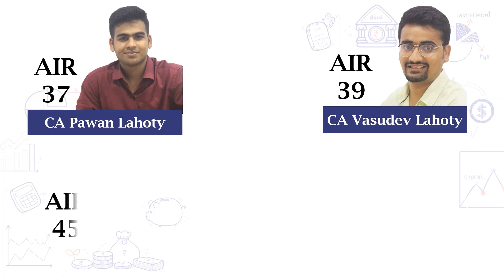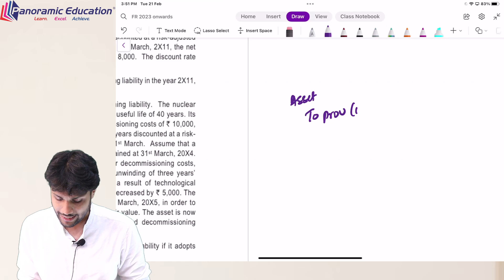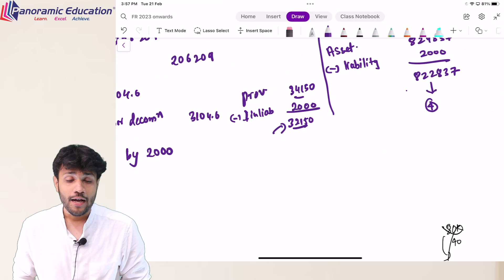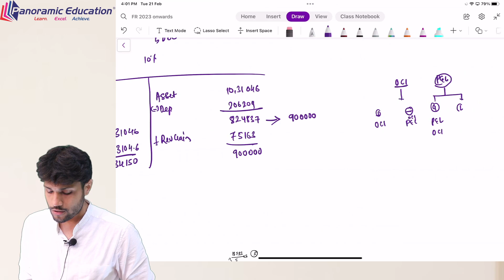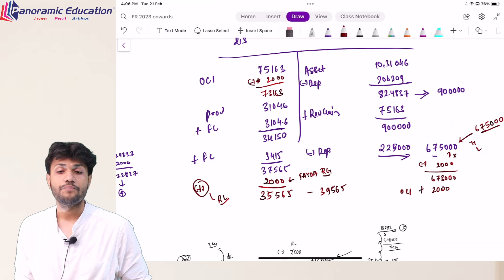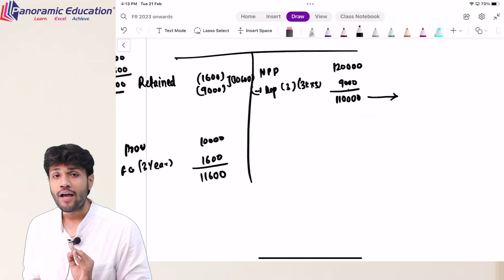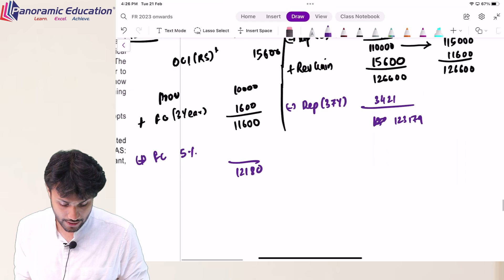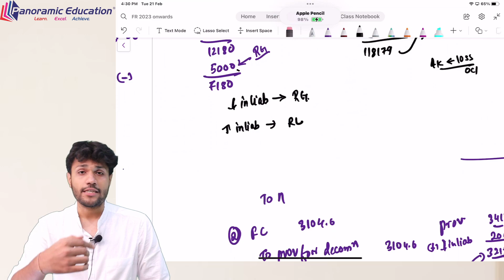CA Final - FR - Decommissioning cost and revaluation surplus (TYK Q.6)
Here is the video for Financial Reporting Ind AS 16